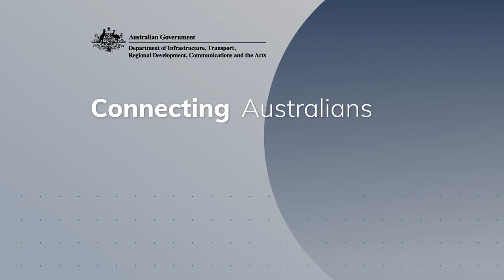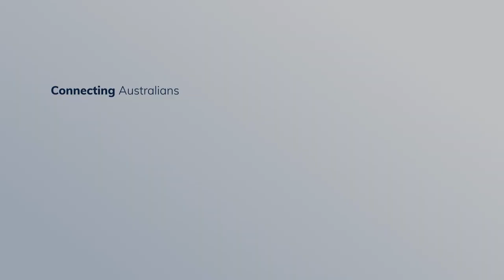Connecting Australians Enriching Communities Empowering Regions